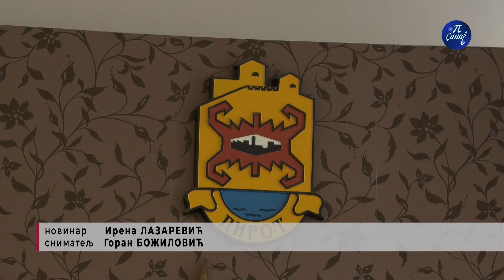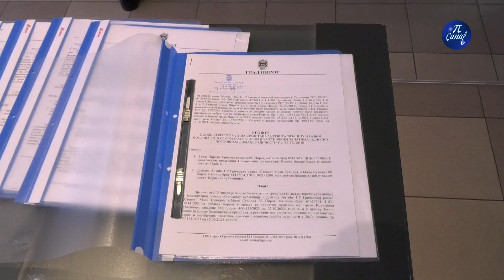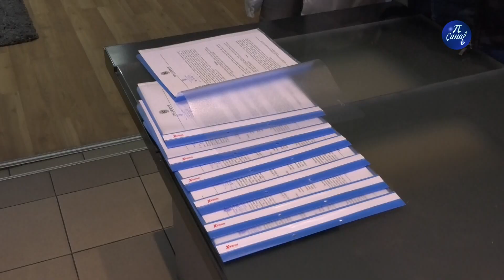Subvencije za korisnike konkursa za umetničke i stare zanate